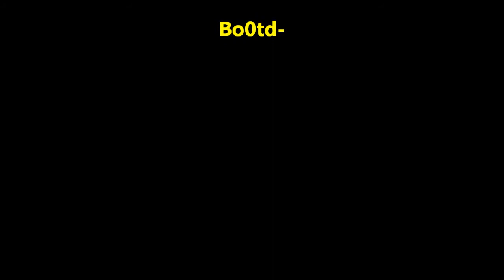Gears Of War 3, Act 1 Prologue - Troubled Past.